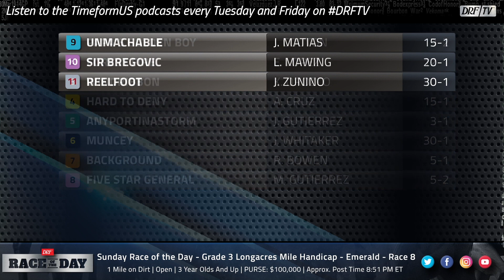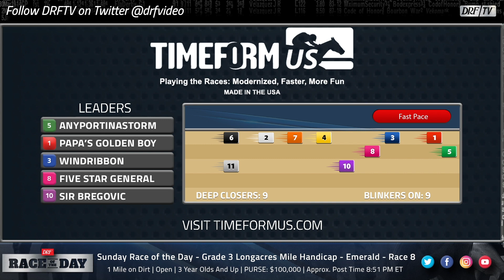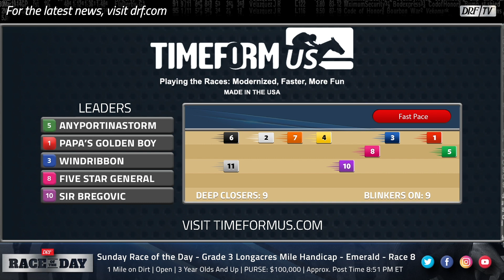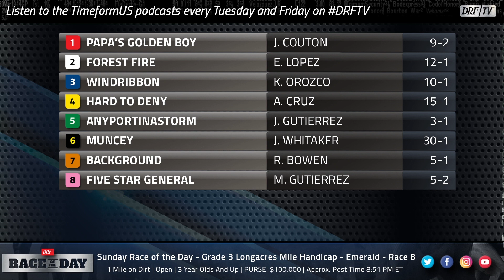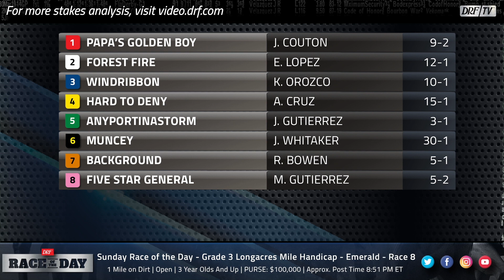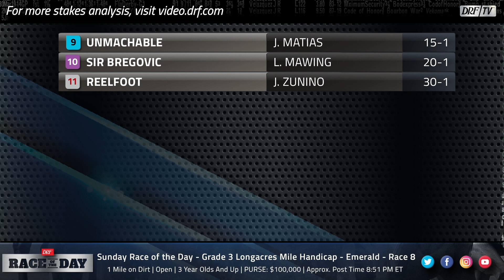DRF Sunday Race of the Day | Grade 3 Longacres Mile Handicap 2021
Sunday’s Race of the Day is Emerald’s Grade 3 Longacres Mile Handicap. Dan Illman and Mike Beer analyze.